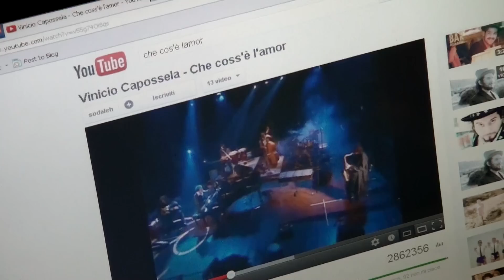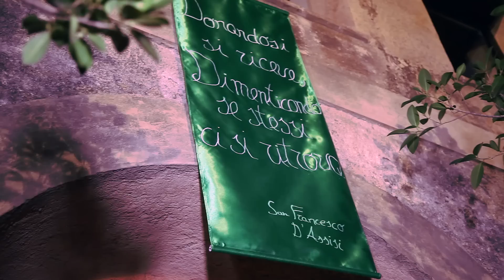Francesco & Anna - WEDDING TRAILER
I Nostri Matrimoni...
by Asimmetrici Video Wedding e Le Foto di Diego